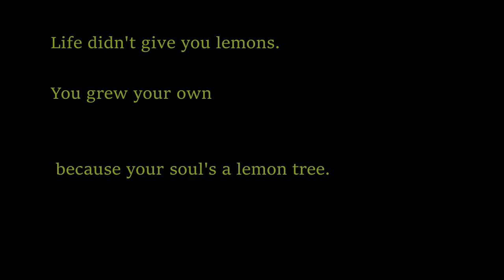Lemons from Hades ~{an unfinished horror project}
[n/a] CH
Realm: Jacksonville, Florida
Sacrifice Altar

 The pink one had been captured by the Dark Lord himself.

 Since forgetting the daily sacrifice, all Pink Guy remembered was a ragged, sulfur-smelling force pushing him through a wormhole made of fire.
 "Ore wa... ochinchin ga DAISUKI NANDAYO!!"
 Pink Guy wept uncontrollably at the lemon in his own right hand. Chin Chin ordered him to kill it.

 But he couldn't.
 He had never been fond of Lemon - having even slain one of his babies. But since then Pink Guy had redeemed himself and sworn to never again harm any of Lemon's progeny.

 "Ore wa..." Chin Chin seethed. "...ochinchin ga daisuki NANDAYO!"
 'Snap!' went his fingers. And the pink one began to lose his hue - and, too, his free will.

 This was originally meant to be a Halloween shitpost, but I got too invested in the editing. It is fine - everyday is Halloween.
 The background song is "The Litanies of Satan" by Diamanda Galás (at different speeds and pitches).